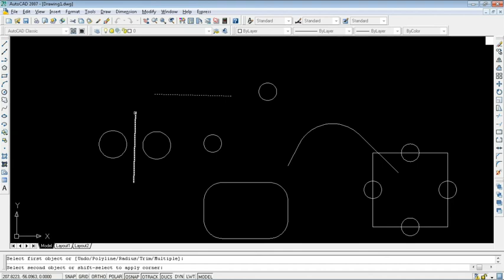Cách dùng lệnh fillet trong Autocad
Hướng dẫn cách sữ dụng lệnh Fillet để bo cong đối tượng trong Autocad